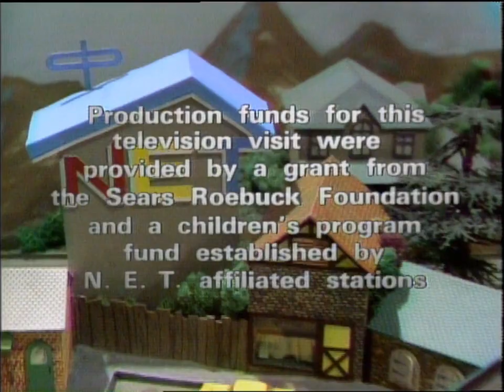NET/PBS (1969/1970)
Uploaded by Omar Gonzalez. Originally uploaded by rogersn35 on the Internet Archive.

Source: The end of episode 1028 (as listed) of Mister Rogers' Neighborhood capped from the 2017 PBS Twitch stream.

As part of my March coverage for this show, expect 2 captures from this show uploaded each weekday this week at 5PM PT. This PBS logo can be found on almost all 10xx episodes, and some handfuls of episodes ranging from 11xx up to at least 1531.